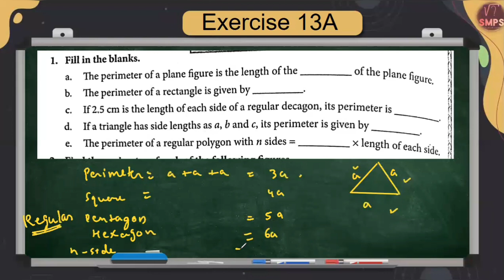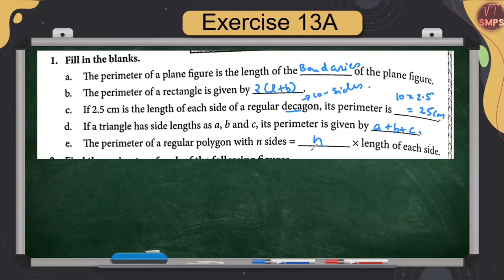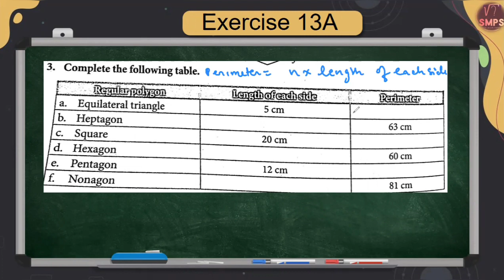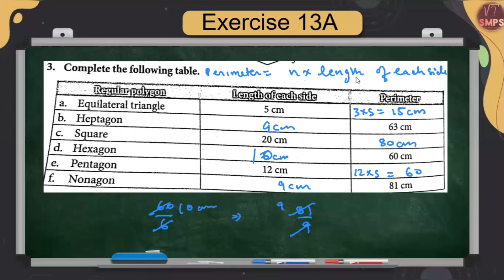Perimeter of Polygon| Maths | Solution 13A|Class 8|Class 6 | NCERT CBSE|Collins Perfect Maths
Area of Polygon| Maths |  Solution 14A| Class 8 | NCERT CBSE |Maths|Collins Perfect Maths
Hi

Query Solved :
1). How to solve area related question
2). What is area
3). What is area of rectangle
4). What is area of square
5). What is area of polygon
6). What is area of circle